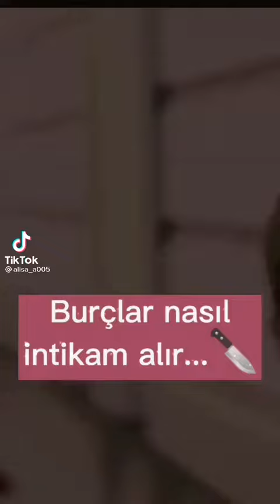burçlarlar nasil intikam alir